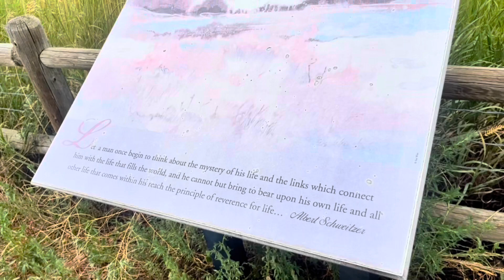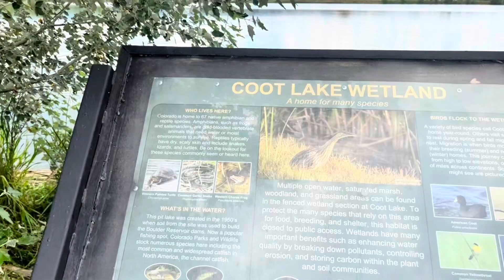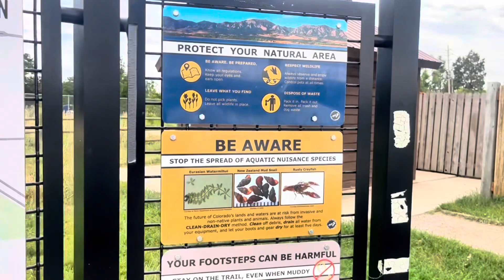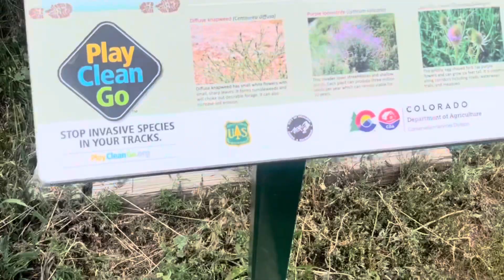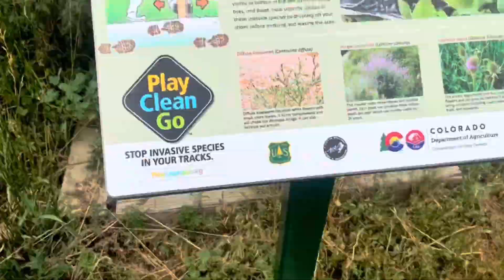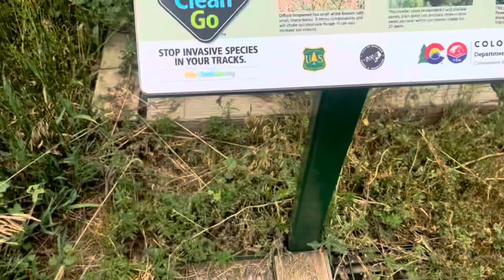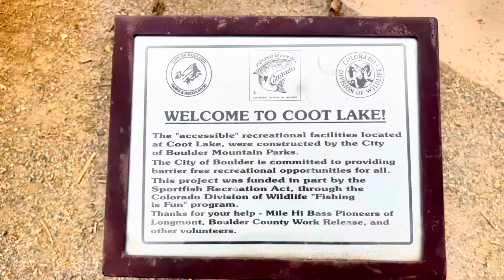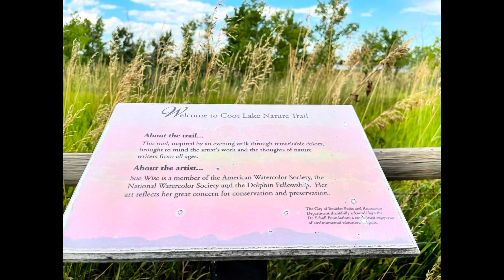Coot Lake Trail: Coot?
Find out what the cost in Coot lake trail in Boulder Colorado. Close to the Boulder Reservoir, this limitless lake and surrounding is worth a visit. let’s take a walk.